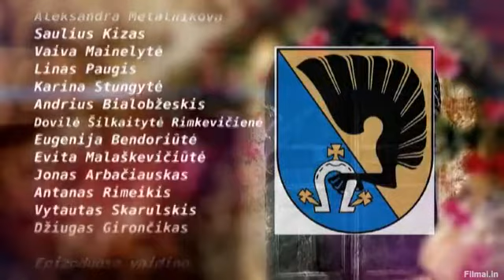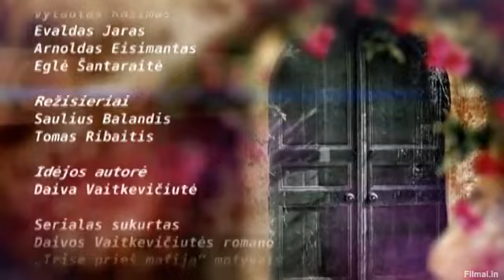Be namų | 1 sezonas 2 serija 3/3 dalis